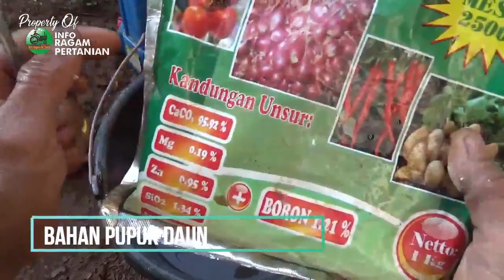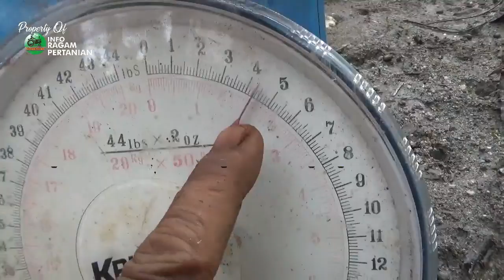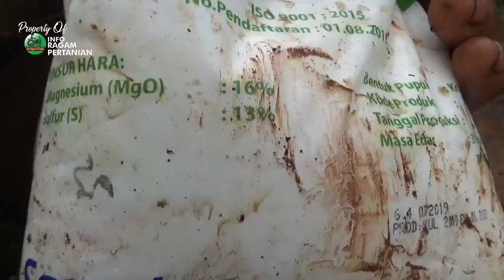TIPS Panen Labu Madu Di Polybag Agar Kembali Berbuah Lebat PART 4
Tanaman Labu Madu / Butternut Pumkin dapat di panen pada usia 80-90 hari Setelah Panen , Proses Perawatan Lanjutan Pasca Panen bisa di Lakukan Kembali agar Tanaman Bisa Berbuah Kembali Nah Bagaimanakah Prosesnya Simak Ulasannya dalam Video ini serta Potensi Hasil Yang di peroleh dalam proses pemanenan labu madu

UPLOAD 29 MEI 2020
silakan hubungi kami di Nomor kami dibawah ini:
PERHATIAN - Silahkan Share Video-video Kami  dengan catatan :
Jazakumullah khayran .